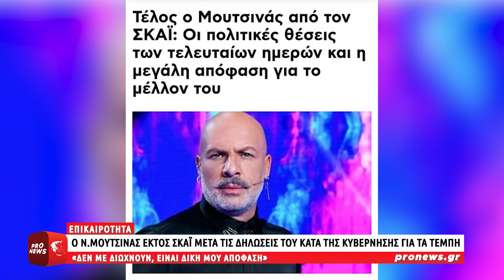Ο Ν.Μουτσινάς εκτός ΣΚΑΪ μετά τις δηλώσεις του κατά της κυβέρνησης για τα Τέμπη